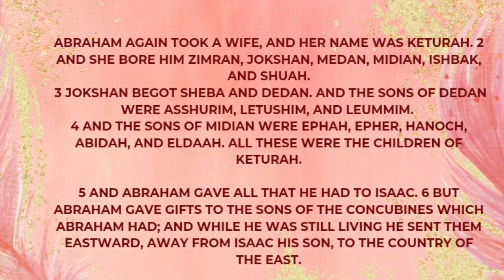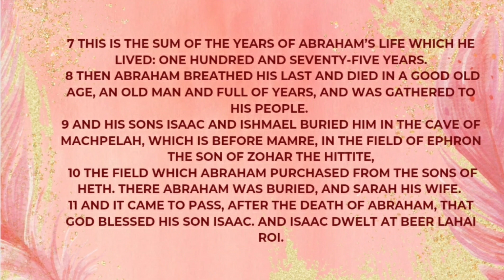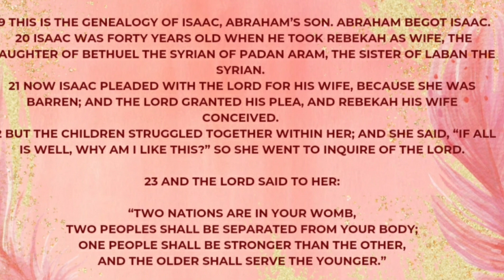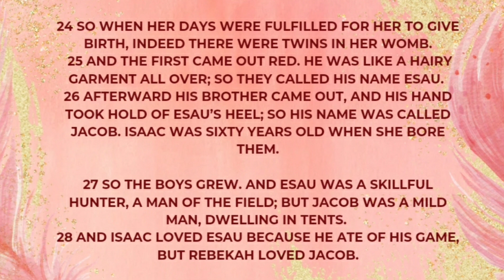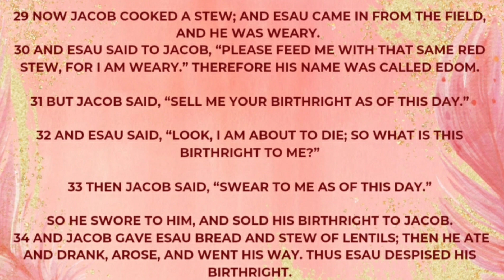Genesis 25~ Bible Study